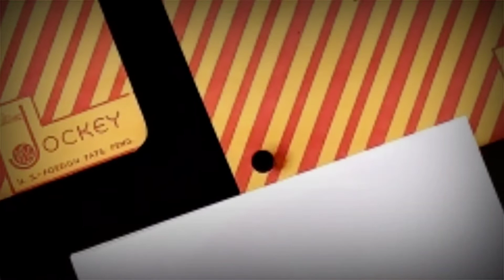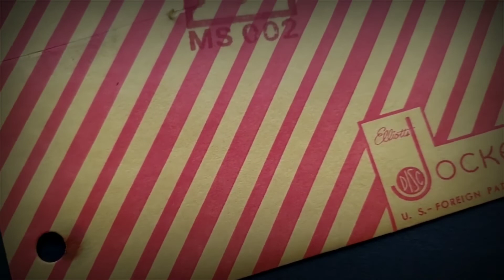Third Creation - Leave It All Behind Me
If you enjoy the music I post here on my YouTube page, come check out the other pages and projects I have going on...